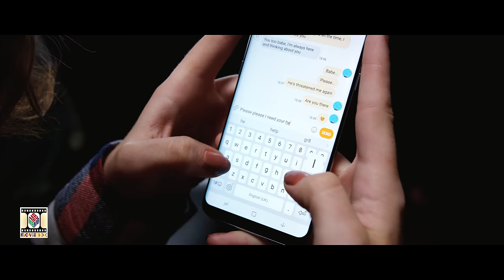RANJHA JATT JOGI - OFFICIAL VIDEO - MEHSOPURIA (2017)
Moviebox Presents Brand New Single "Ranjha Jatt Jogi"
Video By 'Sai Smith'
Lyrics By 'Mehsopuria'